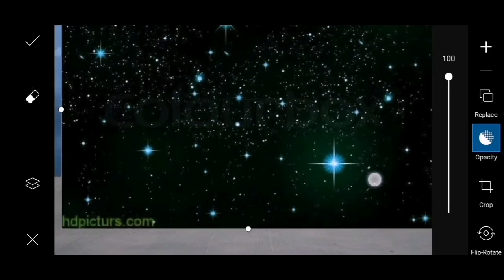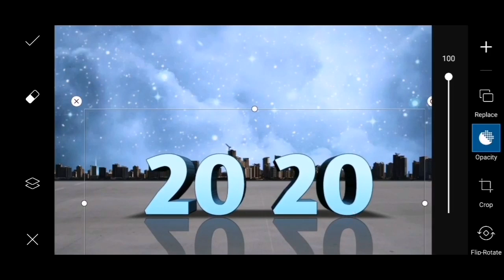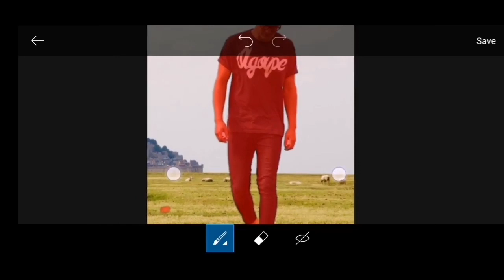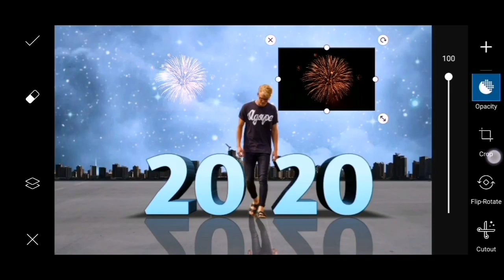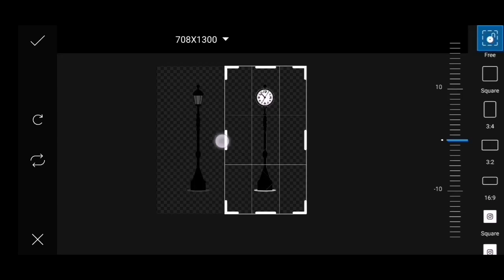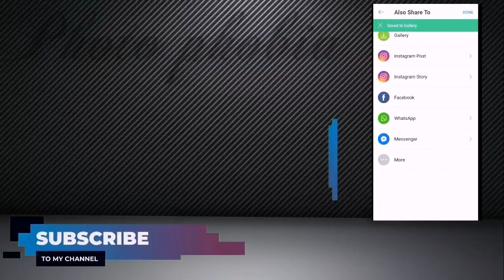Picsart editing tutorial !! Happy new year 2020 picsart effects.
Hello my friends Welcome to your new channel photo phobia This channel is interested in the world of modification to photos and videos through the phone in an easy way without the need for a computer or the like

Our channel is also interested in